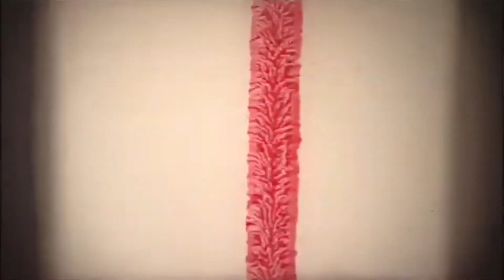Efeito Kuleshov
Desvenda com Chicolam – Efeito Kuleshov
Este tutorial traz o Efeito Kuleshov – Narrativa Visual. Uma sequência de montagem de imagens A + B = C.

Lev Vladimirovitch Kulechov foi um cineasta russo e um grande estudioso de teorias cinematográficas que ajudou a fundar e ensinou na primeira escola de cinema do mundo, a Escola de Cinema de Moscou. Seu trabalho inspirou dois famosos diretores russos, Serguei Eisenstein e Vsevolod Pudovkin.

O experimento foi estudado por psicologistas e é amplamente conhecido pelos atuais cineastas.

Nascimento: 13 de janeiro de 1899, Tambov, Rússia
Falecimento: 29 de março de 1970, Moscou, Rússia